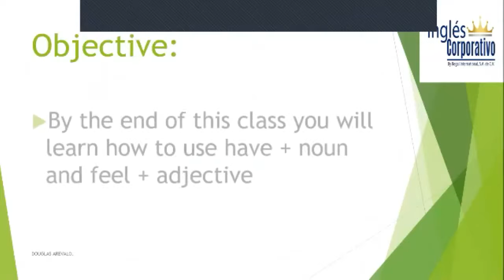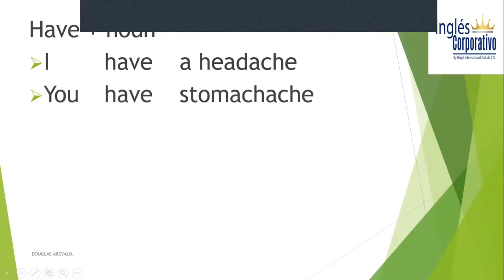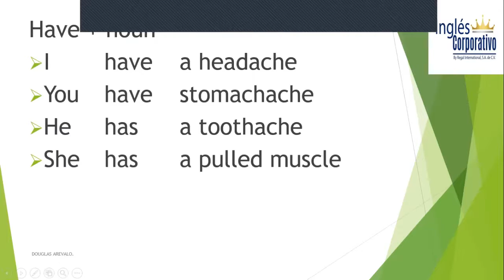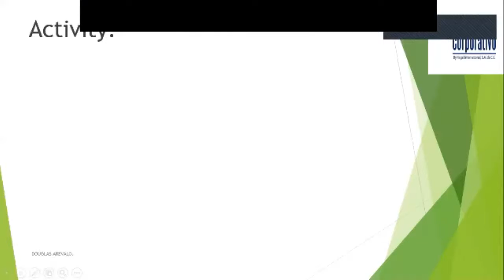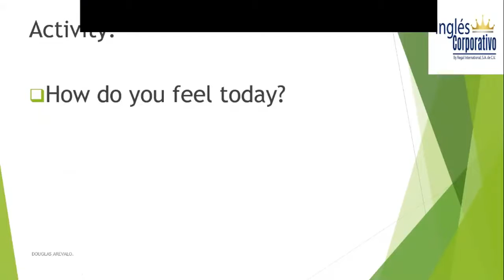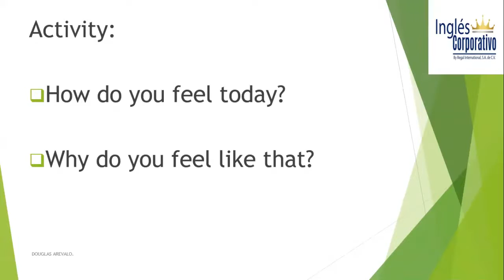Ingles Corporativo-Have +noun / Feel +adjective class 4./ 25-09-2020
Have +noun / Feel +adjective class 4./ 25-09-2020